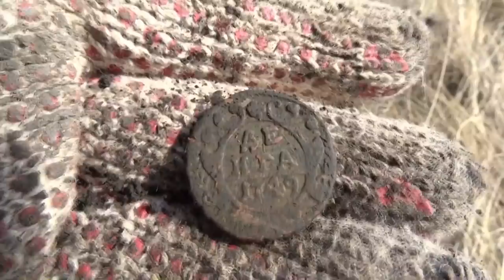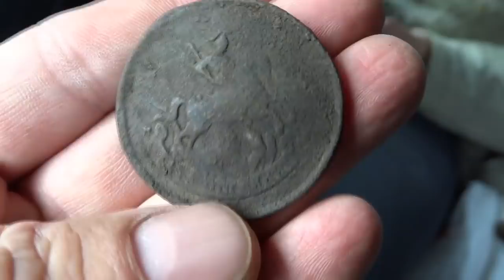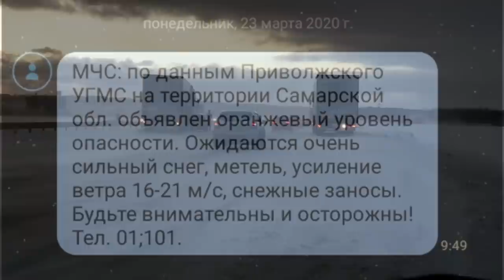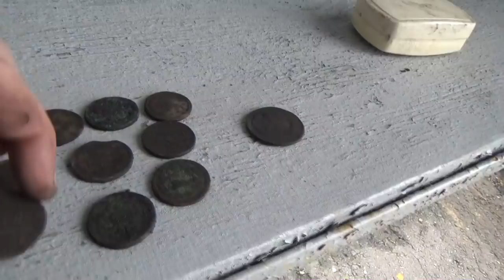Такой коп нам не нужен, все кроме меня! Она прогнала нас, побит рекорд 68 летней давности!